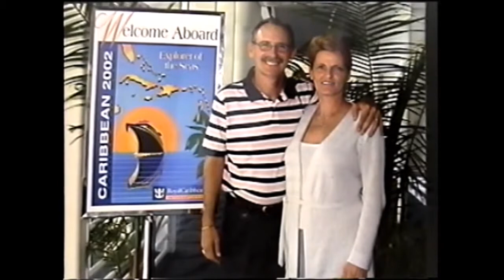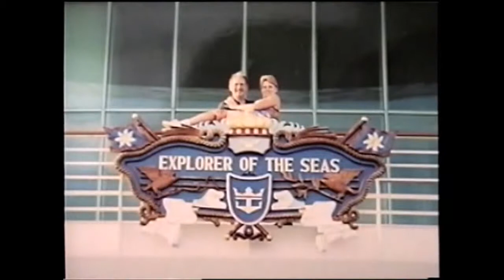My Movie Part 2